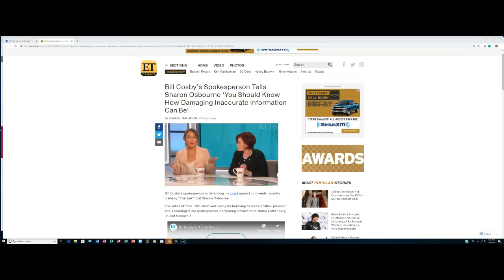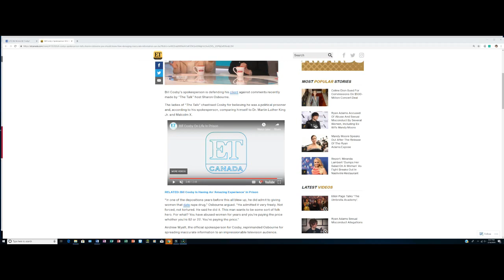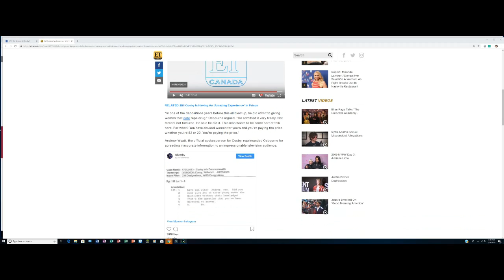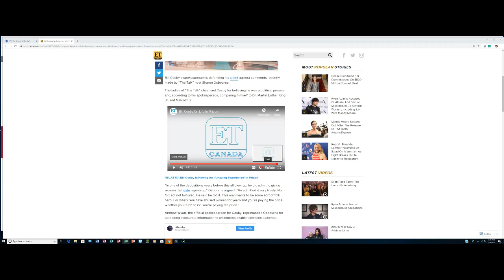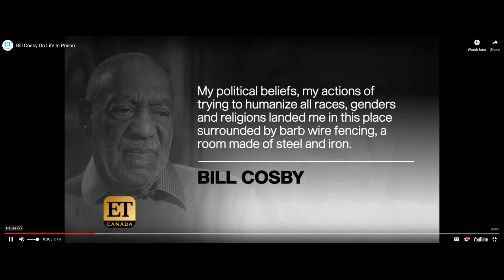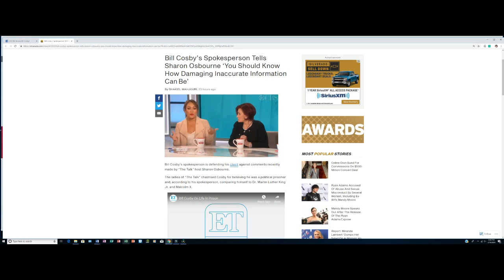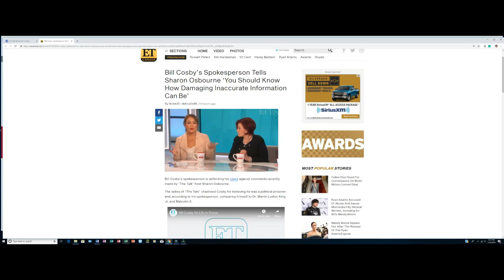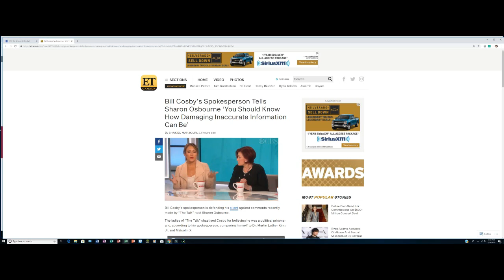Standing Strong!: Why Bill Cosby Says He's A Political Prisoner & He's Not Remorseful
Bill Cosby’s Spokesperson Tells Sharon Osbourne ‘You Should Know How Damaging Inaccurate Information Can Be’